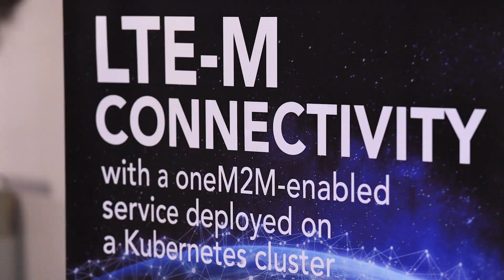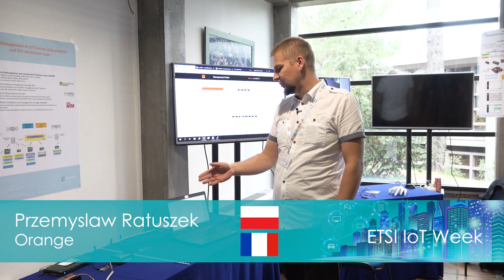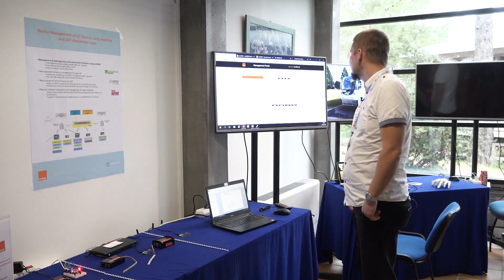ETSI IoT Week from 21-25 October 2019 in Sophia Antipolis, France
This gathering of IoT experts has become the must attend event for anyone involved in IoT and who understands the importance of standard-enabled technologies for IoT service deployments.
The ETSI IoT Week is an excellent occasion to meet and network with other IoT stakeholders as well as providing an opportunity to directly contribute to the shaping of the future of IoT standards.
Product managers, solution adopters, technical developers, standard managers, researchers and business users & consumers of IoT services, will benefit from an up-to-date overview of the major European and global trends in IoT services, technology innovations, deployments and the relevant standards work.